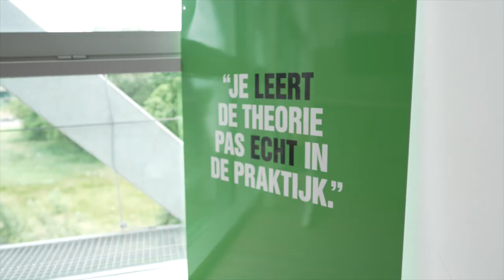Onderwijsawards 2020 Hall of Fame: Ulrike Wild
Ulrike Wild heeft visie. Voor haar geen geneuzel op de millimeter; liever kijkt ze ver voorbij de waan van de dag. Ondertussen begrijpt ze als geen ander dat zelfs de grootste reis begint met kleine stappen. Ulrike is directeur onderwijsvernieuwing binnen Wageningen University & Research (WUR), waar ze het programma flexibilisering en het programma open en online onderwijs leidt. Binnen de WUR is ze de stuwende kracht achter digitalisering in onderwijs, de MOOC's, flexibilisering en digitale masters.

Daarnaast maakt ze zich hard voor nationale samenwerking op het gebied van flexibel onderwijs. Dat doet ze onder meer in het Versnellingsplan en binnen de strategische alliantie WUR, TU Eindhoven, Universiteit Utrecht en UMC Utrecht.